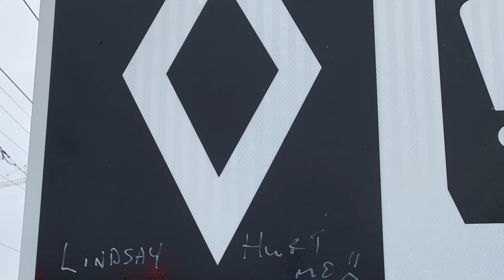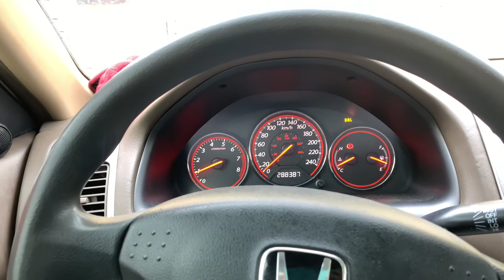Waterloo salt run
Showing around as what I do for my job it can be all right sometimes but these are the main things I do and it it’s fun to watch the trains go by